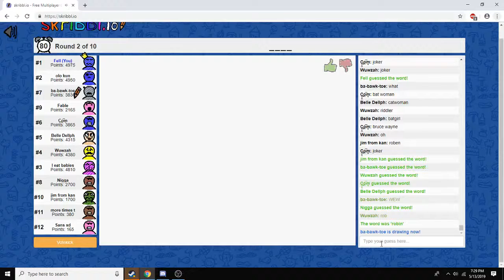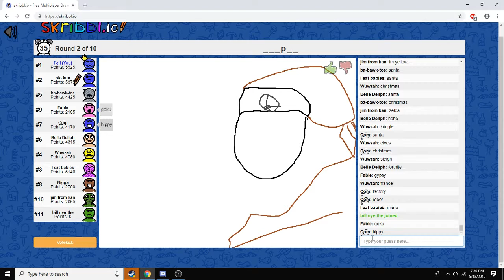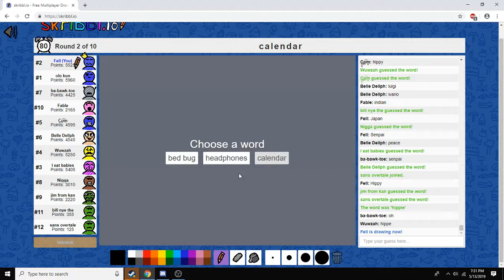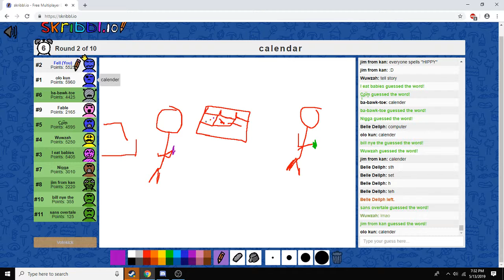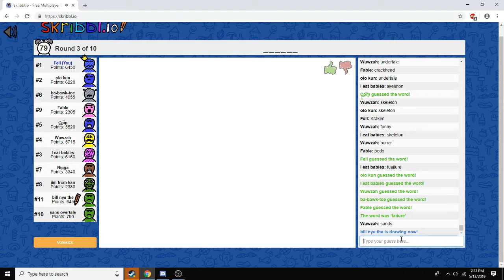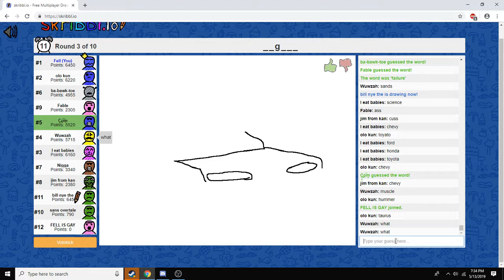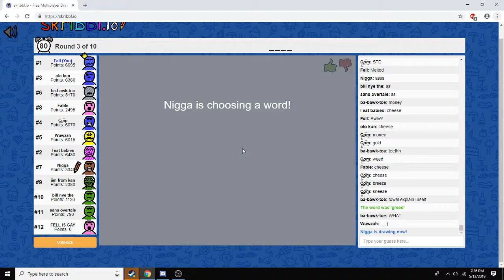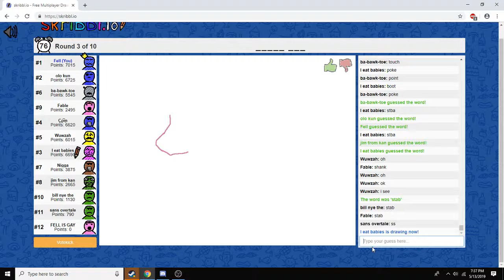Skribbl.io: I suck at guessing, Calender, Furry Elmo?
It all began with me sucking at how to spell Hippie, and then my story time with a calendar, lastly someone made a picture of elmo as a furry.. rip elmo